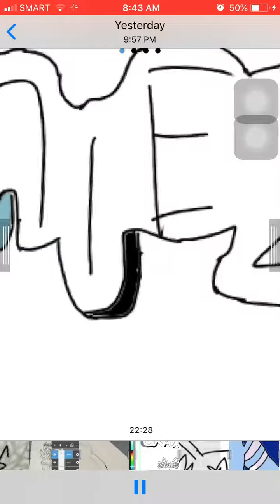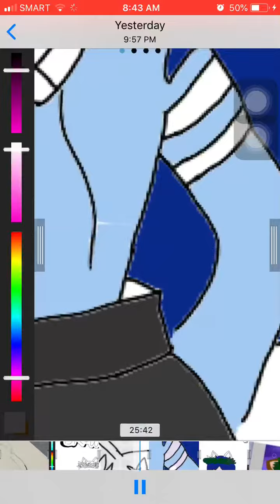For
Thank you so much for the fanart @Bruwniez but now I kind of made it into some art trade but I just did this as a big thanks to you ^^